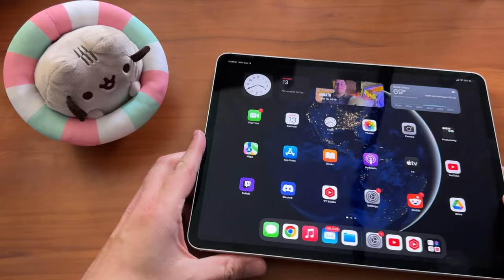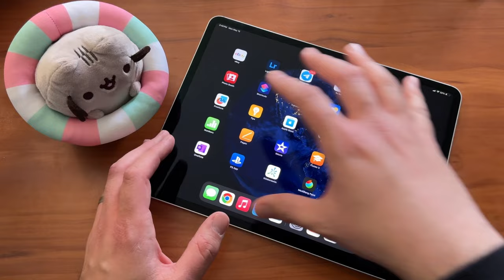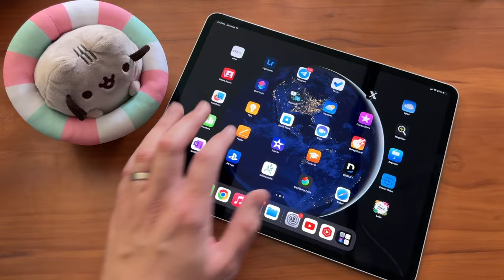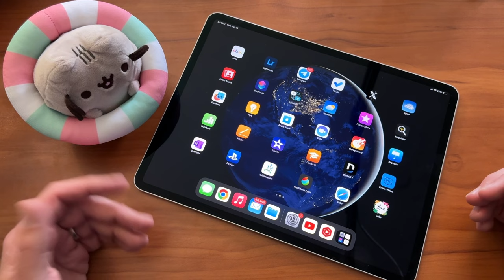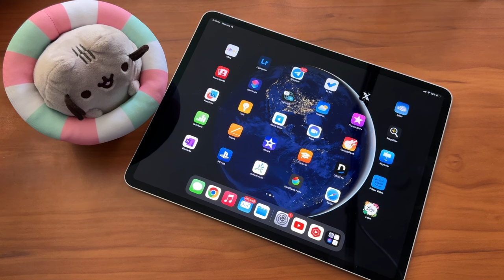Think twice before you buy an iPad Pro M4!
Buy an iPad Pro M4 here!

I love a new Apple product as much as the next person, but when it comes to iPads, you need to think long and hard before you shell out serious money for the Pro model. I'm not saying they are useless, I'm just saying you better have a reason in mind why you need all that power and screen real estate before you spend over $1,300.